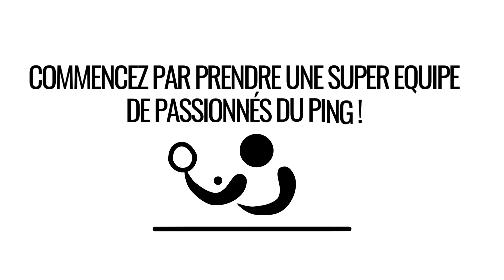BIENVENUE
Petite rétrospective d'une saison 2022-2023 bien remplie !